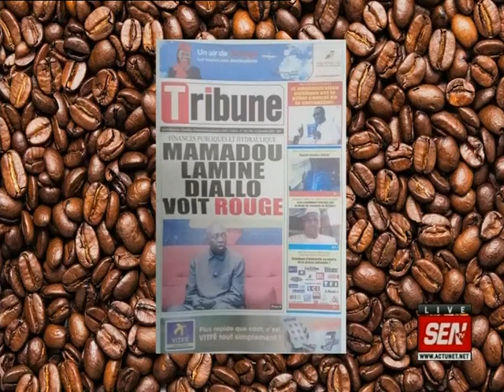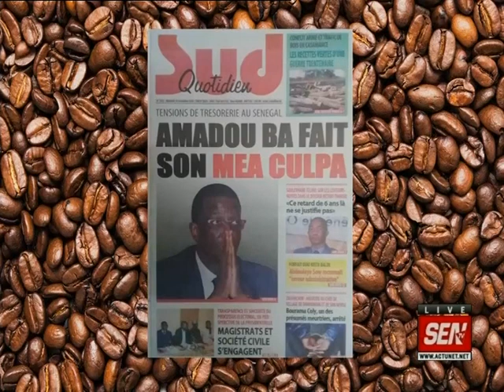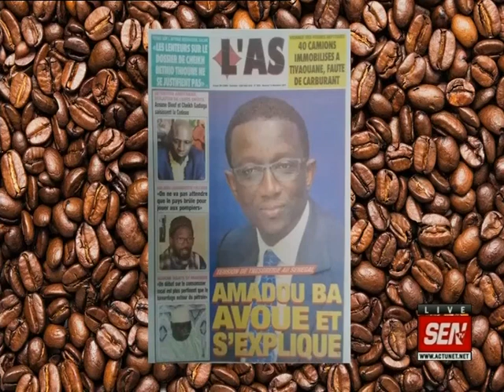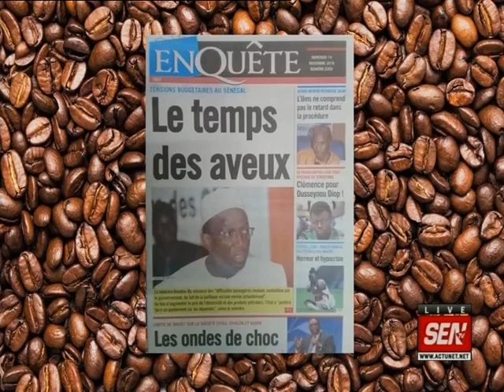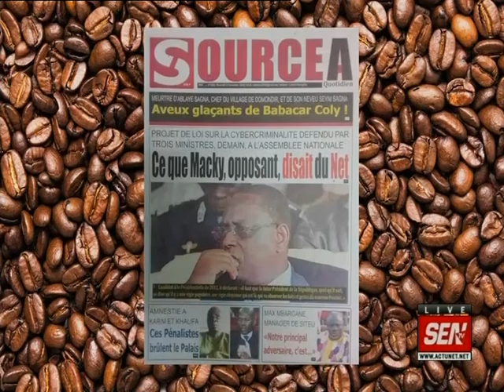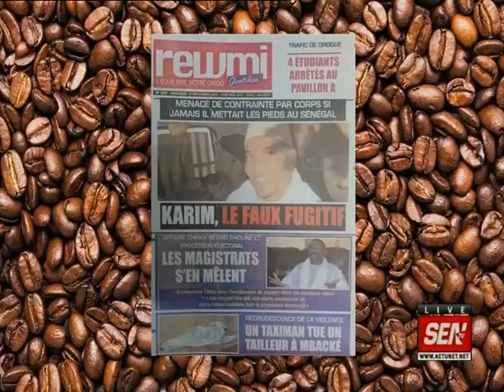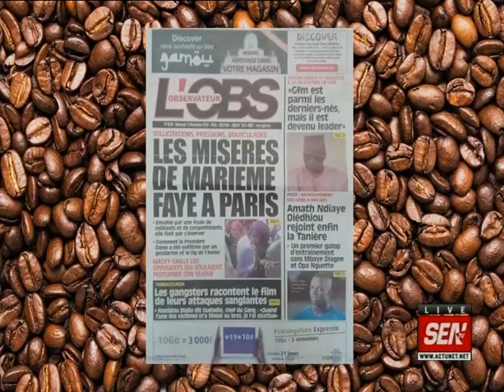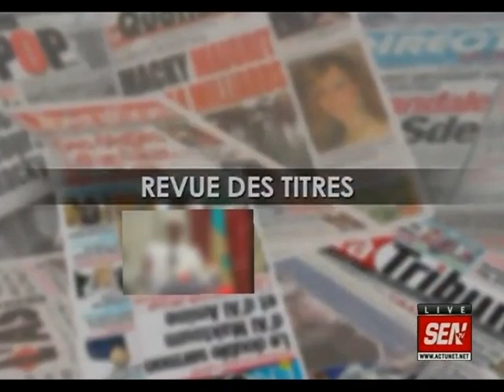Revue de presse de Ahmed Aïdara du 14 nov 2018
Sur le plateau de la matinale « infos Matin » de la SEN TV, la revue de presse de ce mercredi 14 novembre 2018 avec Mamadou Lamine Diallo qui voit rouge…Il y a aussi le candidat à la présidentielle Bougane Gueye Dany qui accuse l’administration de corrompue …